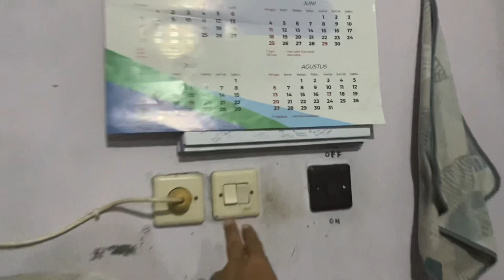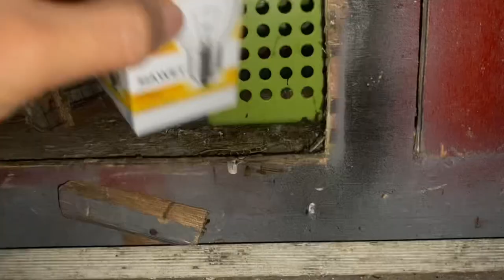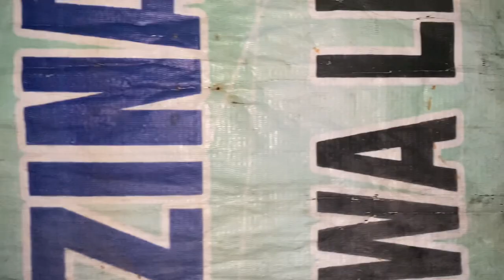Pasang lampu di inkubator dan patroli tikus di kandang ternak